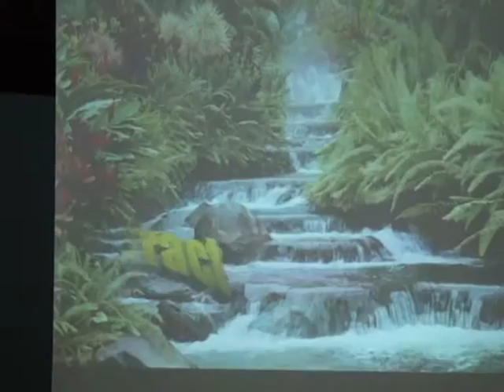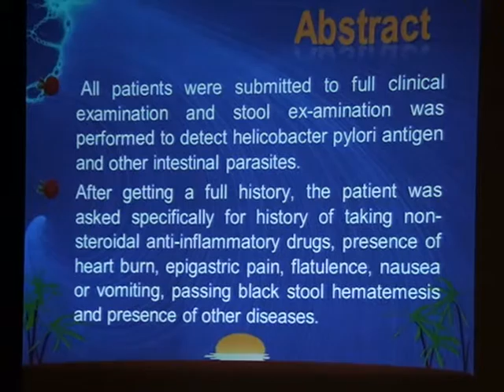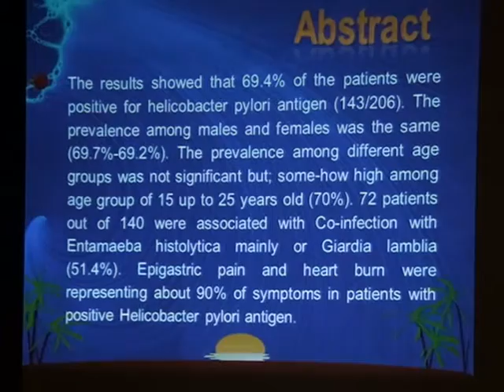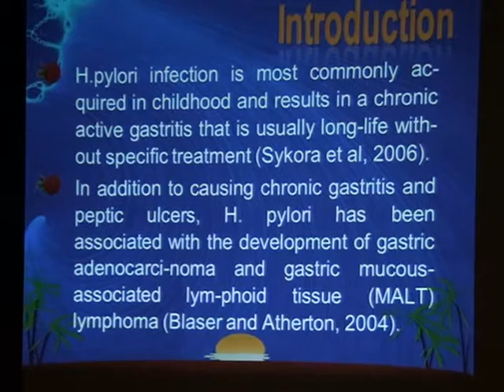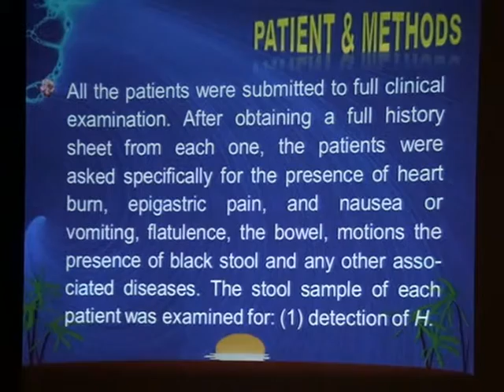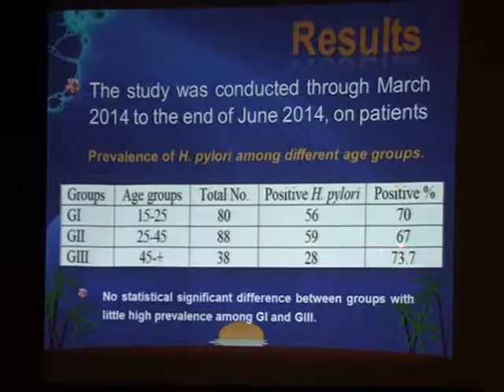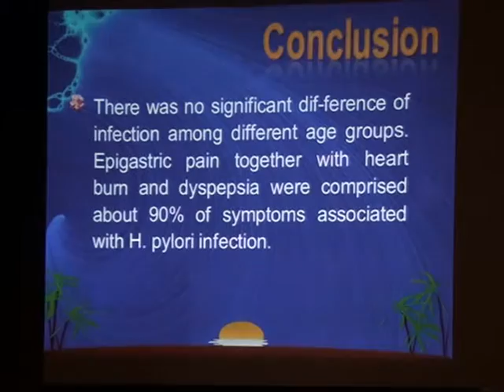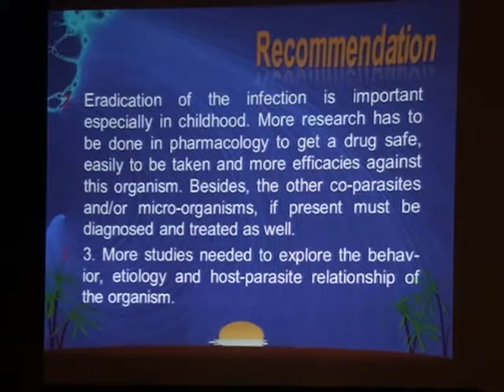Prevalence of Helicobacter Pylori Infection among Adult Patients with Different Gastrointestinal Par